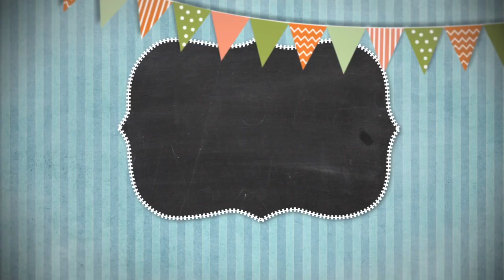Сказки на ночь 10 июля 2021.